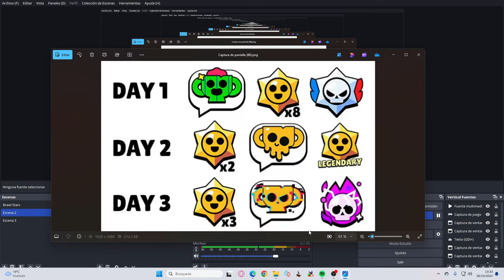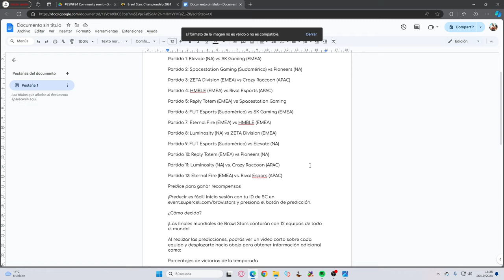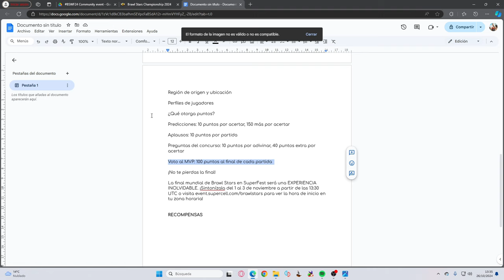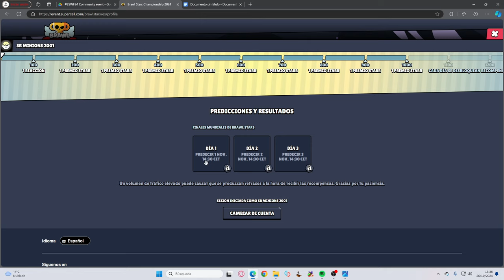¡CÓMO OBTENER RECOMPENSAS GRATIS Y FACIL EN BRAWL STARS!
¡Obtén RECOMPENSAS GRATIS en BRAWL STARS con este truco!

En el video de hoy os voy a esneñar a como conseguir recompensas gratis en brawl stars viendo del Brawl Stars Championships 2024, viendo este torneo nos van a dar recompensas como: Pines, Star drops, Star drops legendarios y mas!